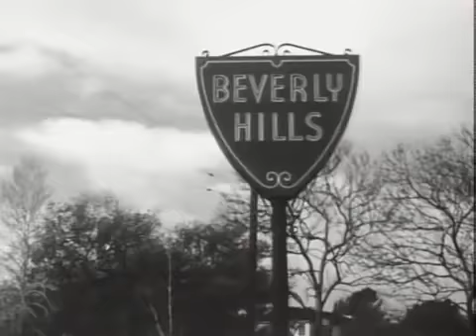The Beverly Hillbillies - Season 1, Episode 1 (1962) - The Clampetts Strike Oil | Classic TV Comedy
Step back in time to 1962 and join us for the iconic premiere of "The Beverly Hillbillies." In this memorable episode, titled "The Clampetts Strike Oil," the lovable Clampett family embarks on an unforgettable journey from their rural home to the glamorous Beverly Hills when they discover black gold on their property.

Episode Highlights:

Witness the hilarious culture clash as the Clampetts navigate high society with their down-home charm.
Meet Jed, Granny, Jethro, and Elly May, the unforgettable characters who brought laughter to millions.
Relive the magic of this classic TV comedy series that became an instant hit and a beloved part of television history.
Join us as we celebrate the timeless humor and charm of "The Beverly Hillbillies."